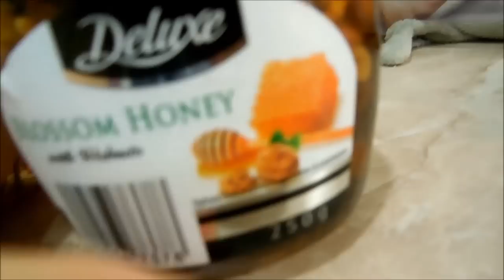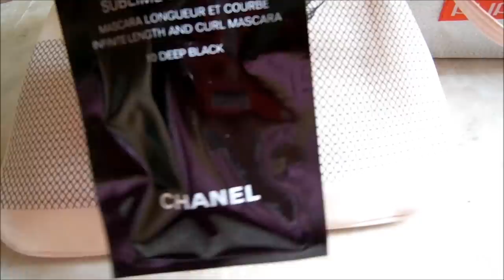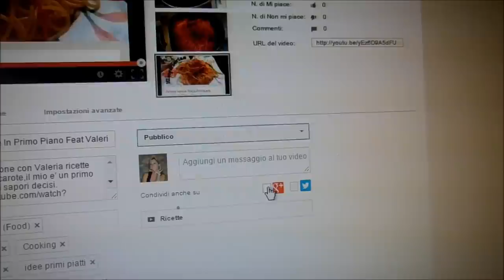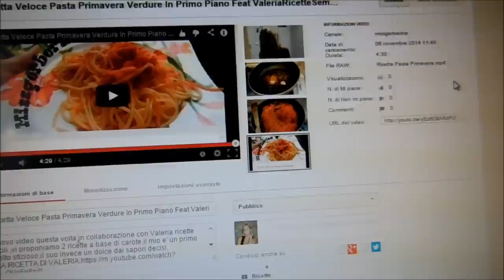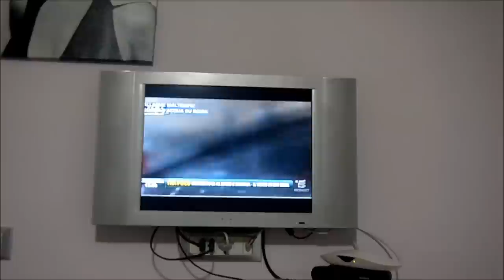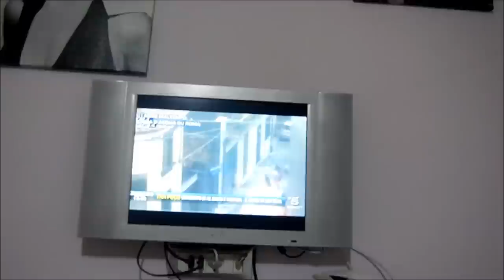VLOG Mom Routine #4 Mamma&Moglie A Tempo Pieno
Nuovo video vlog,la mia giornata da mamma e moglie a tempo a pieno,tante mamme si riconosceranno in questo vlog.